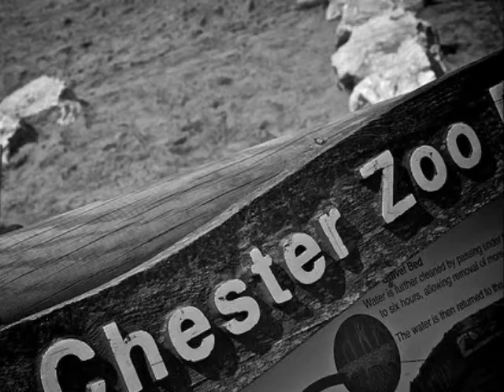Acorn Cars of Knutsford Cheshire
marcoswebandsocialmedia.co.uk present Acorn Cars of Knutsford, A Premier Taxi Service in the Cheshire Area.
Looking for a reliable Taxi Service in and around Knutsford or further afield contact Acorn Cars.  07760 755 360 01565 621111